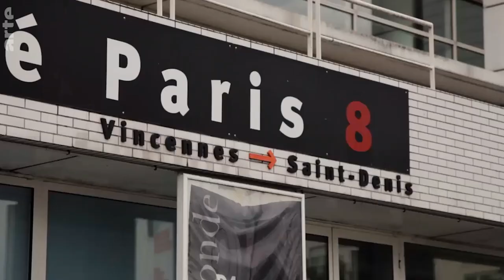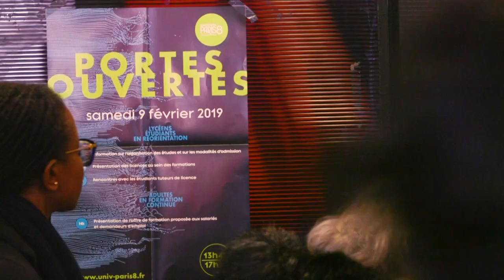Université Paris 8 - #2019 en images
L'année 2019 en images...

Réalisation vidéo :
Pôle création audiovisuelle